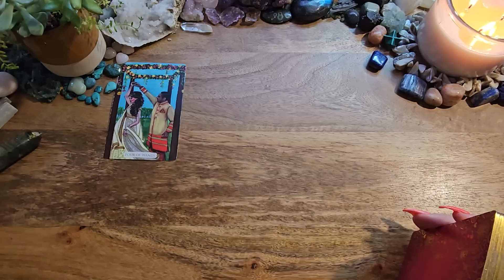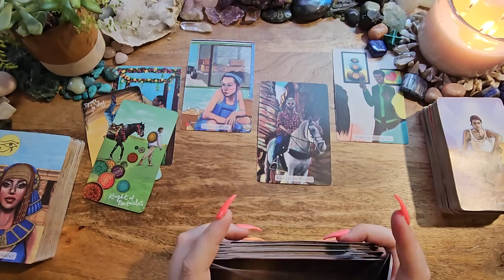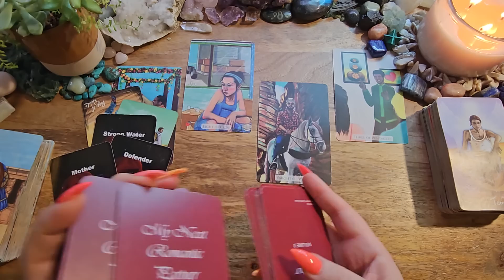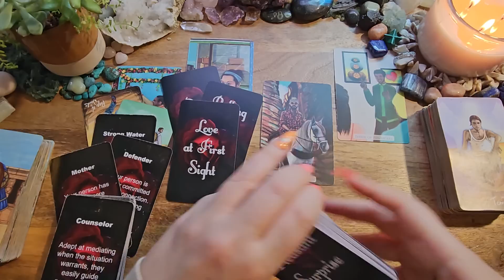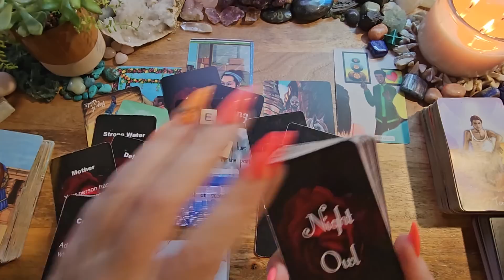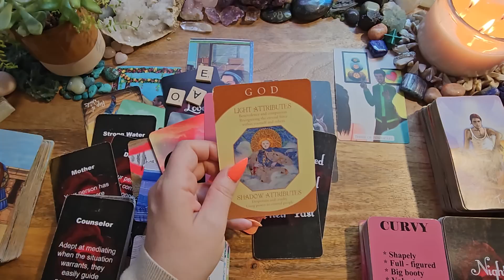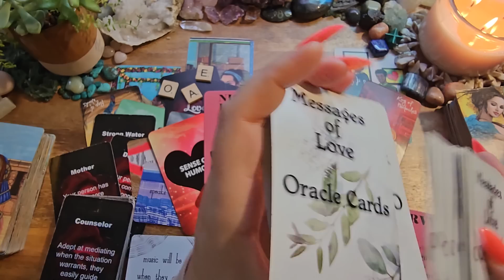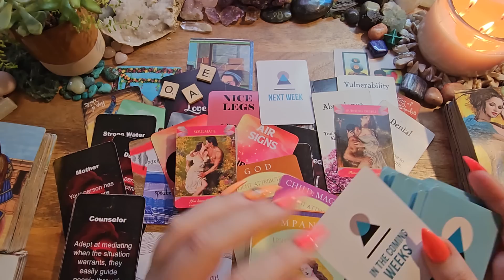Sagittarius🪷I Hope You're Sitting Down For This!🖤You'll Marry This Person, Sag🪷Singles/New Love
This is a singles/new love tarot reading for Sagittarius.